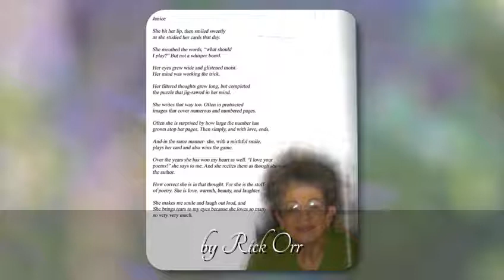Janice Frandsen (May 20, 1935- August 24, 2020)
Janice Frandsen Funeral Music Video